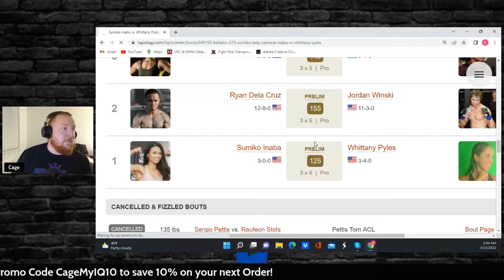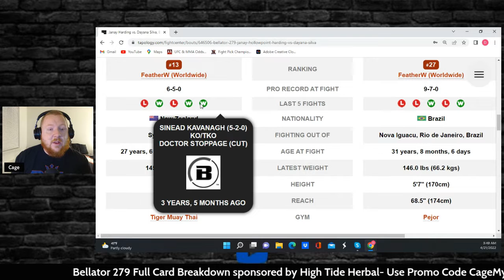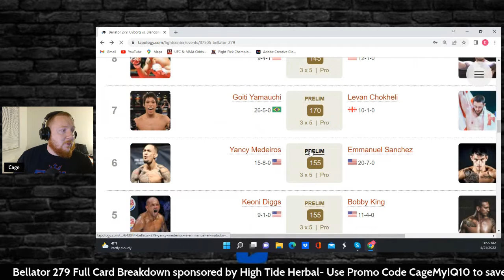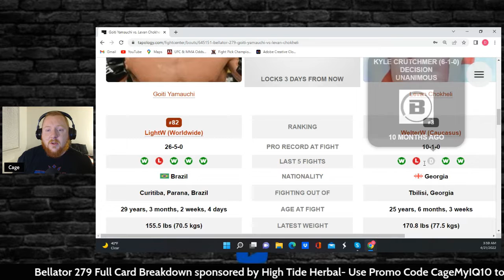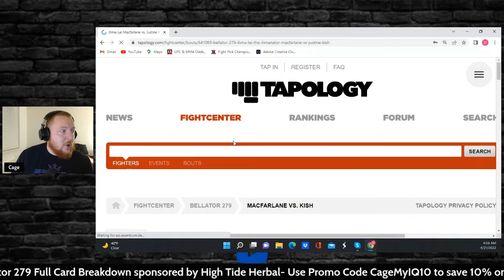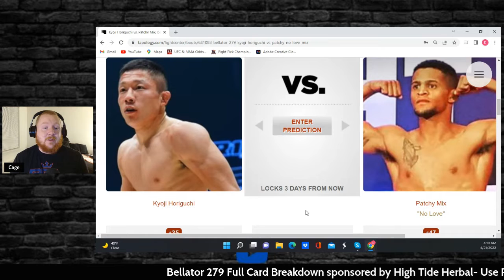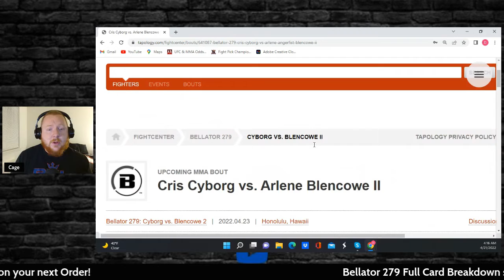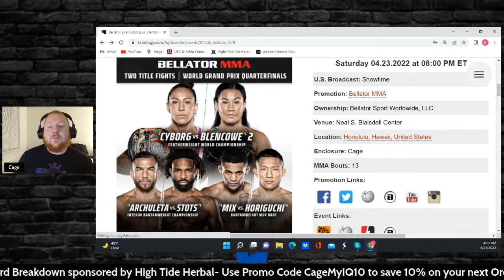Bellator 279 I Cyborg vs Blencowe 2 I Stots battles Archuleta for interim title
Womens featherweight title is on the line and the Bantamweight 1st Round continues as night 2 in Hawaii comes. Cage is here to get you ready with his Full Card Breakdown.

-Owned by Coaches/Athletes who care about wellness and getting better.
-Use CBD in all their products